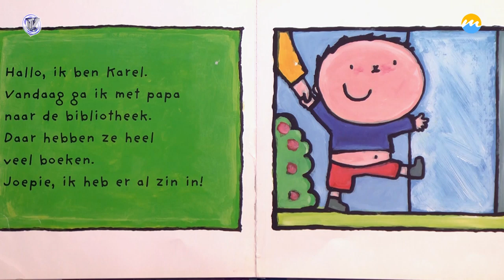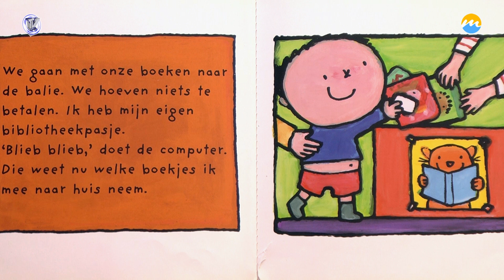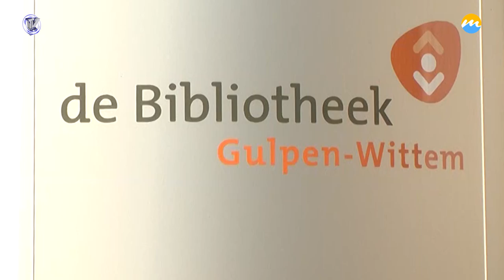Karel gaat naar de bibliotheek.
Karel gaat naar de bibliotheek Carinda van Prooijen